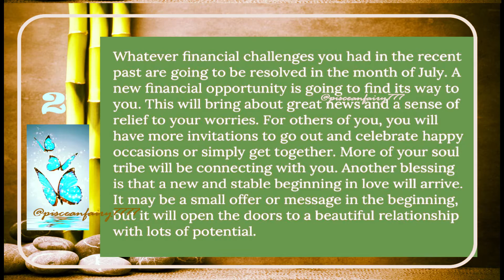BLESSINGS FOR JULY PICK A CARD